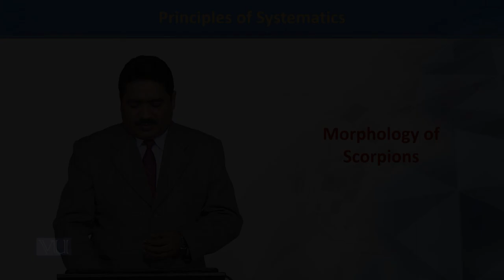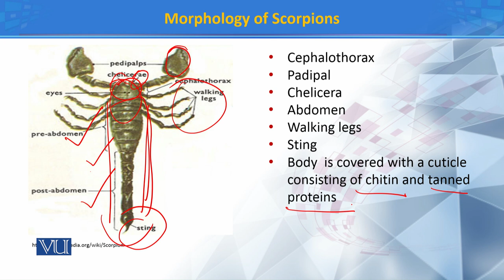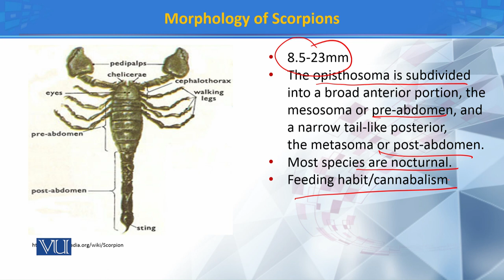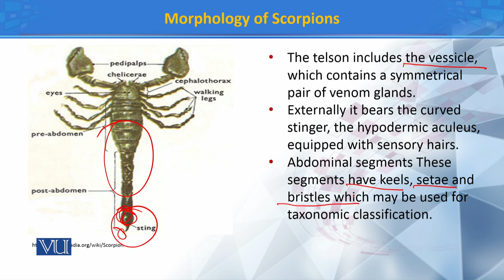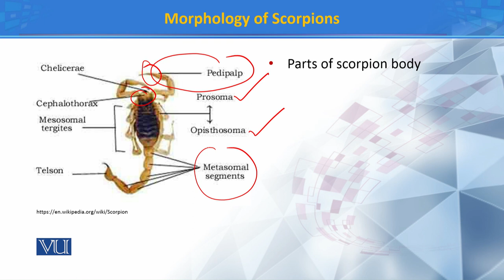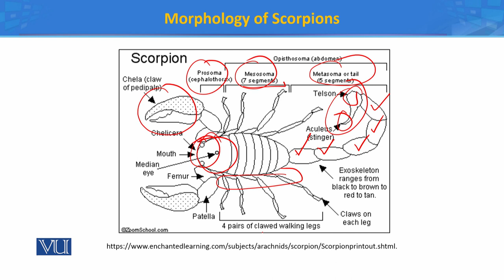Morphology of Scorpions | Principles of Systematics | ZOO511T_Topic143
Topic143: Morphology of Scorpions
by Dr. Muhammad Tahir